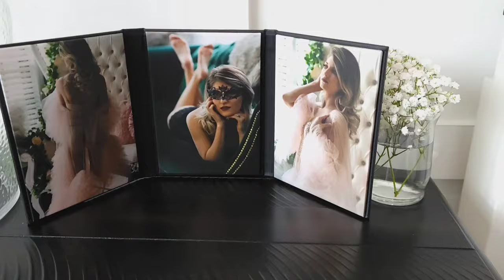Discover the Ultimate Boudoir Experience with Wildflowers Boudoir in Chattanooga, Tennessee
Discover an experience like none other with our empowering, confidence-boosting and pampering Wildflowers Boudoir Experience.

Get the look of your dreams by our professional hair and makeup artist, choose outfits from our Studio Wardrobe, get complete posing and facial posing from head-to-toe, enjoy an amazing experience and feel like a SUPERMODEL for the day! Choose your favorite products from our curated collection of luxe albums and more. BECAUSE YOU DESERVE IT.